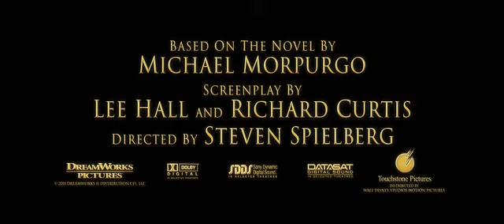Hadak útján feliratos előzetes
Steven Spileberg filmjében egy ló a főszereplő.